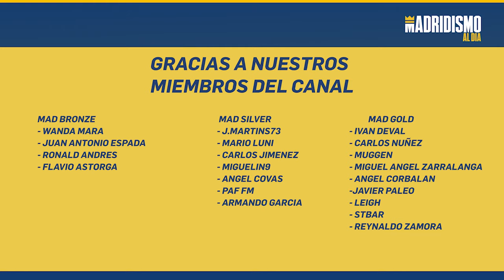💥🟢 ARRIBAS debe JUGAR en el PRIMER equipo del REAL MADRID ✍🔥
En este vídeo al margen de poner en valor el gol que marcó al Al-Alhy en el Mundial de Clubes, ponemos la lupa en su calidad y en lo demostrado hasta ahora sumando las necesidades del equipo. Debe subir si o si.

Sergio Arribas es ahora mismo el jugador de más calidad del Real Madrid Castilla y debe ser un jugador que tenga ya aparición en el primer equipo. En una zona donde faltan efectivos, la oportunidad se aparece con el propio Arribas.

Lectura de juego, desborde, calidad técnica, conducciones y pases de mucha calidad. Un futbolista que te perfila varias zonas del campo y que ya está mostrando estos dos años una gran madurez.

Llega el momento y ese momento se llama Sergio Arribas. Cansado de Mariano o de Hazard el Madrid tiene esperanza en canteranos como Álvaro Rodríguez y sobre todo el propio Arribas.